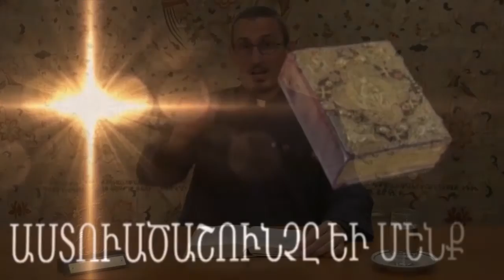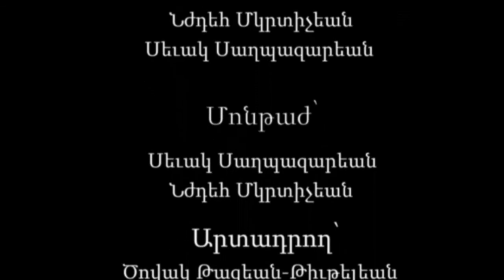ԱՍՏՈՒԱԾԱՇՈՒՆՉԸ ԵՒ ՄԵՆՔ (թիւ 47) Համբարձման տօն